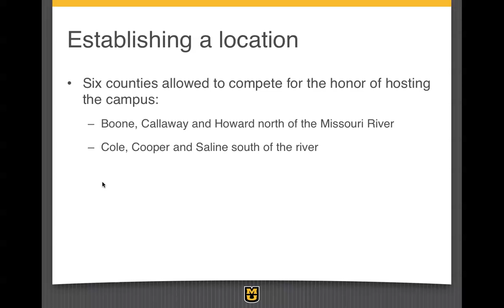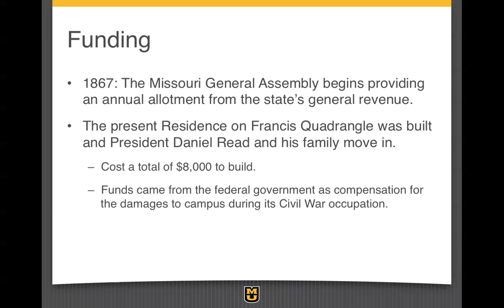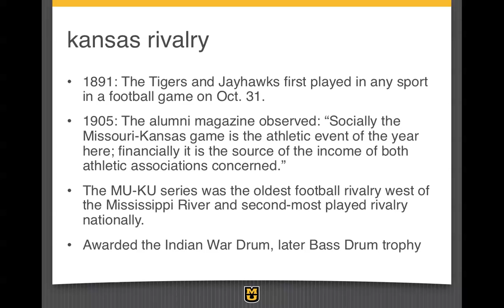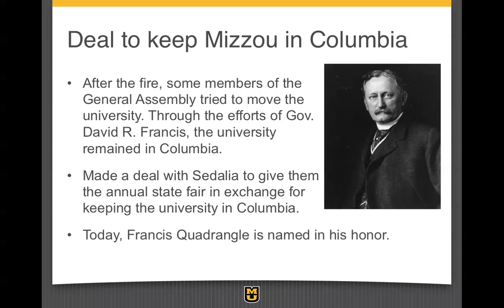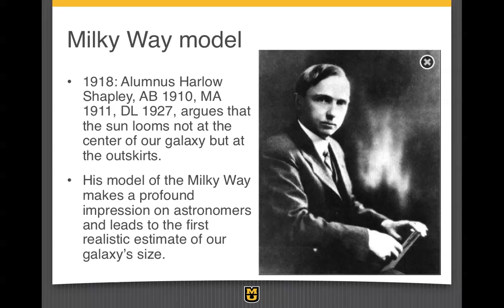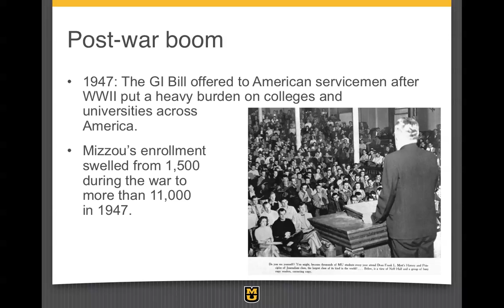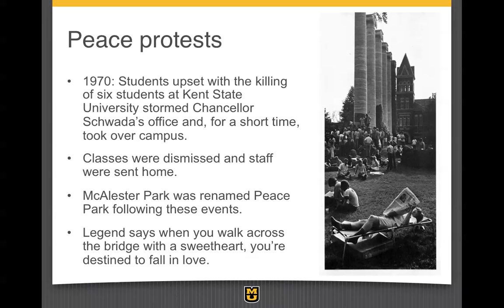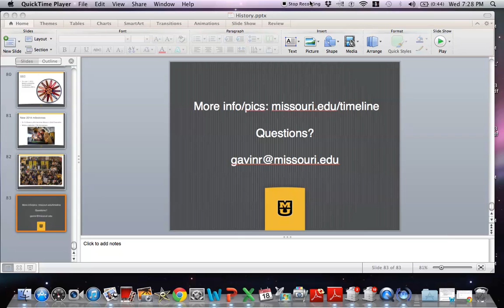Ryan Gavin History Lecture